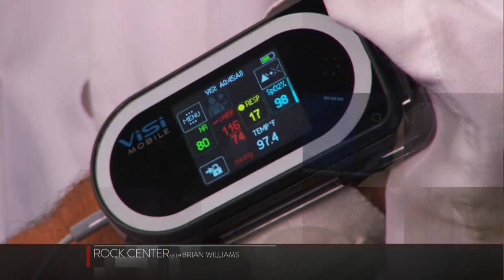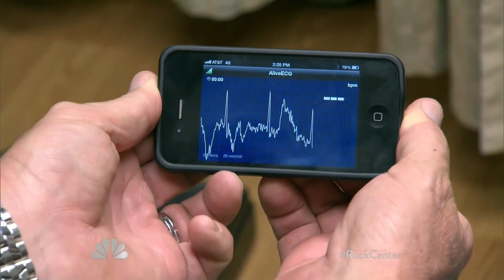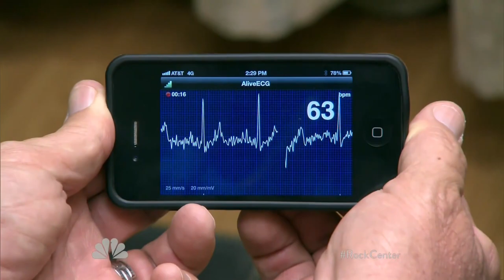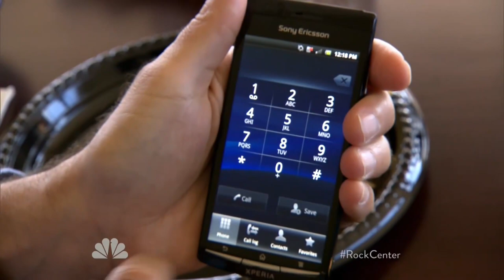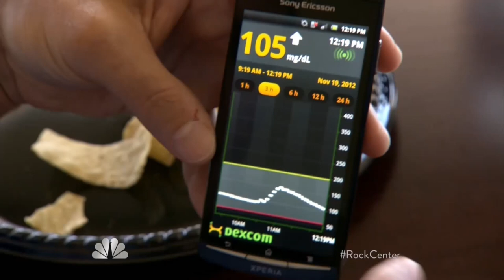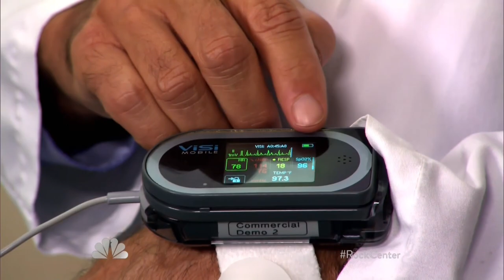Dr. Eric Topol on NBC's Rock Center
Dr. Eric Topol, director of the Scripps Translational Science Institute, chief academic officer of San Diego-based Scripps Health and digital health's rock star, was featured Jan. 25 on NBC's Rock Center with Brian Williams. In this interview with NBC's Dr. Nancy Snyderman, he showed off a number of technologies and gadgets that can provide better care at lower cost, often using little more than a sensor connected to a smartphone.

For more, including names of the products Topol demonstrated, see my story in MobiHealthNews